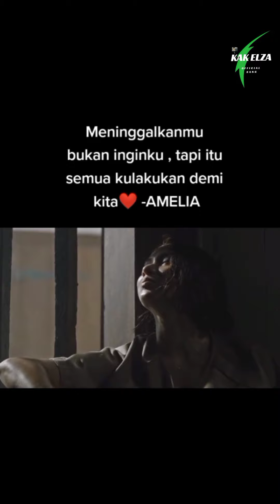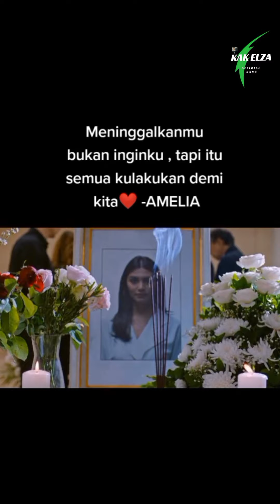JIHAN : UDAH SIAP KALI YA 🤭NIKAH AMA SIAPA SIH AGHNINY - JIHAN ??? 😆😅😁SIANIDA SESION 2 ! MARRIED 🥰😘💋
Serial Sianida yang tayang di WeTV ini mengangkat kisah cinta terlarang dari Amelia (Jihane Almira) dengan Jenny (Aghniny Haque).

Amelia dan Jenny merupakan pasangan lesbian yang terikat cinta.

I can promote various advertisements because I am a professional in SALES MARKETING! 😘

4. Film sianida sesion 2 akan tayang | JIHANE, AGHNINY, OKKY | YA ALLAH PACAR GUE PACAR GUE !

7. JENNY & AMEL DI AWAL MENIT | JENNY : MAU RING LIGHTnya MATI KAMU TETAP BERSINAR | AMEL : DASAR PACAR!

12. SIANIDA EPS. 7🔥| STORY AGHNINY & JIHAN SAMA² PASANG FOTO COWO | PANAS DUNIA AMELIA : JENNY GANTENG !